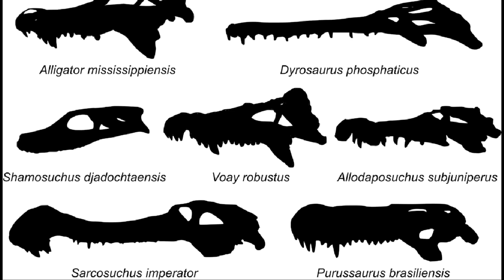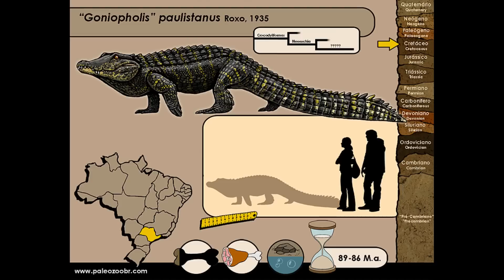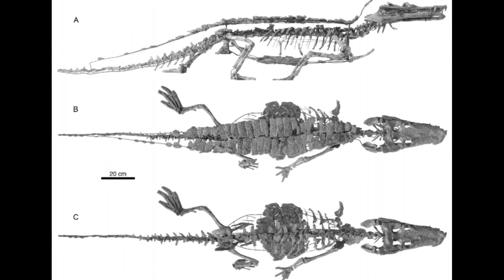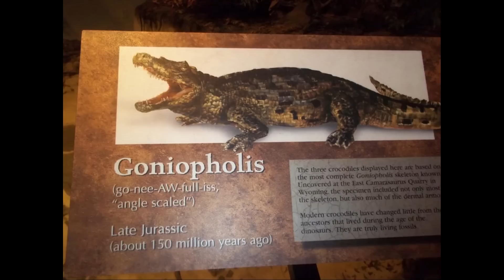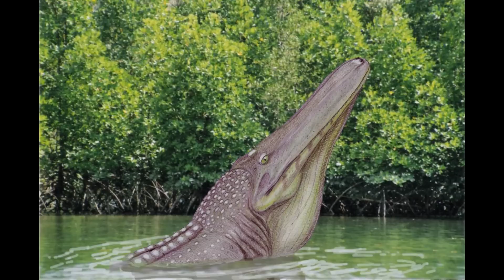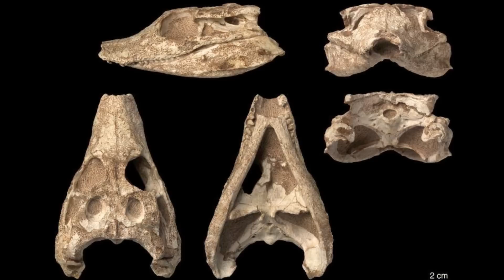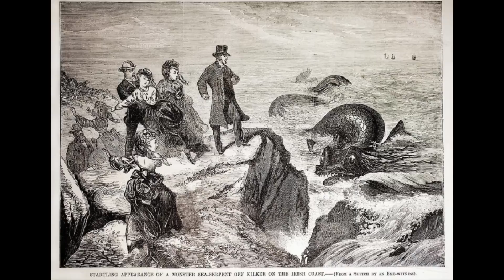Neosuchia: Ancestors of Modern Crocodilians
Neosuchians first diverged from their Notosuchian cousins during the Early Jurassic and tended to be semi-aquatic in nature. Some basal forms such as the Atoposaurids were diminutive terrestrial carnivores that were most common in Late Jurassic and Early Cretaceous Europe. Most of the more derived Neosuchians were generally similar to modern crocodilians in appearance, being semi-aquatic predators. The Goniopholids inhabited very similar niches to crocodiles and alligators before the latter two groups evolved, declining in diversity during the Late Cretaceous. Some Neosuchians were also tiny in comparison to their modern relatives, such as Bernissartia and Susisuchus. The derived clade Eusuchia emerged during the Early Cretaceous and diversified rapidly during the second half of the period.